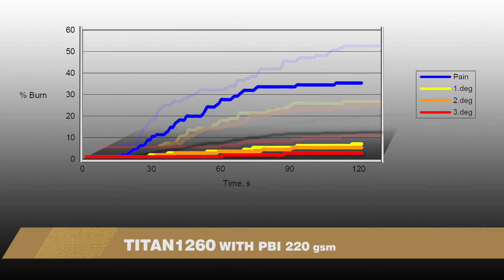TITAN 1260 vs META ARAMID MANIKIN BURN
As part of its ongoing research, development  and quality programme, PBI regularly subjects its products to independent burn tests. The most recent tests were carried out by BTTG and the garments were burned for 8 seconds on a male heat sensing manikin. 123 sensors on torso, arms and legs monitor the temperature on the manikin during the tests and are exposed to heat flux of 84kW/m2.